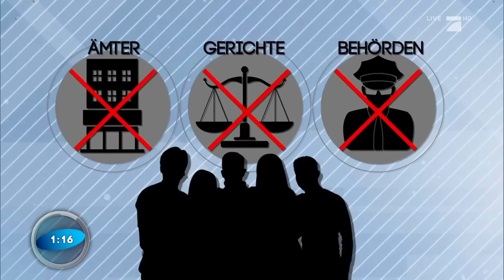Reichsbürger - Wie gefährlich sind sie? | Galileo Lunch Break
Was sind Reichsbürger überhaupt und wie gefährlich sind sie? Bei einer Razzia in Bayern wurde auf vier Polizisten geschossen. Der mutmaßliche Täter ist ein sogenannter Reichsbürger.